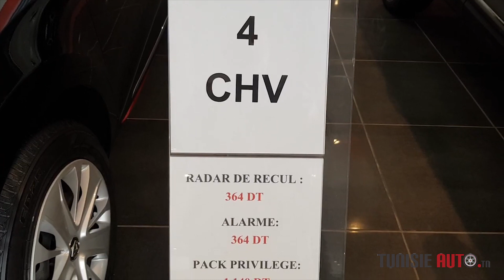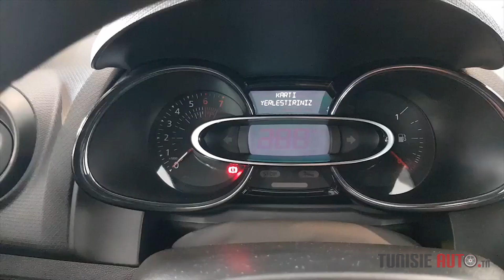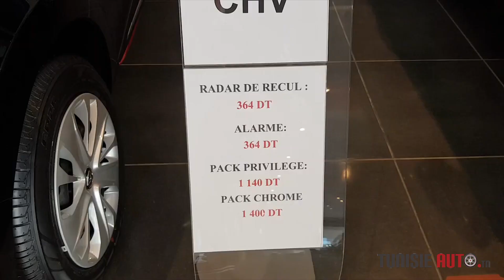TUNISIE AUTO 2019 : Voiture Populaire Renault Clio 4 à ARTES RENAULT TUNISIE